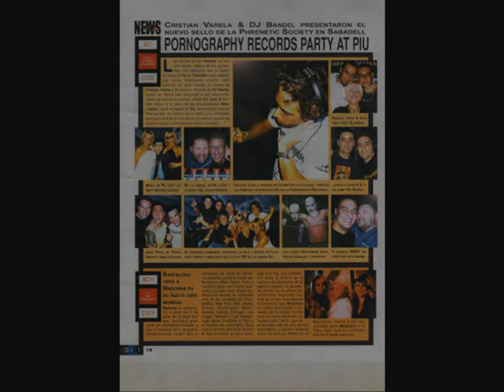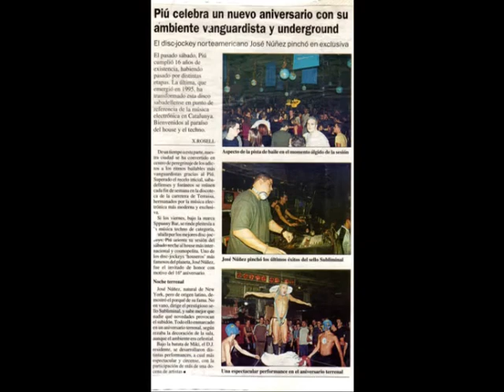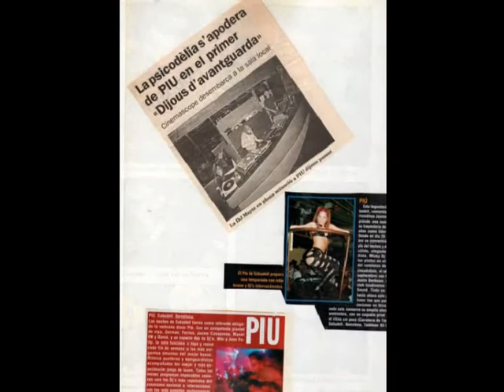Dance Piú - Dj Miki ( PRINCEDOM IN UNDERGROUND )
PIÚ SABADELL